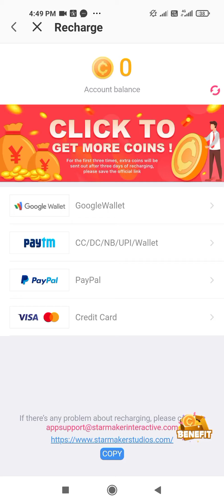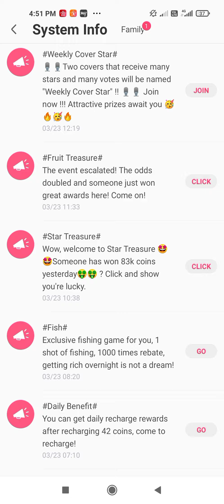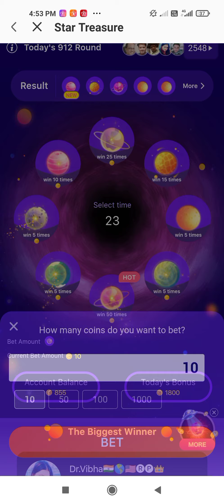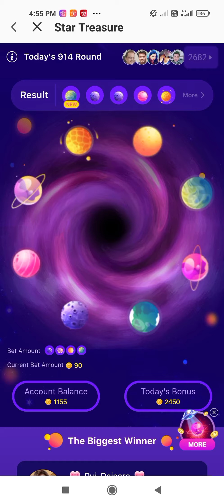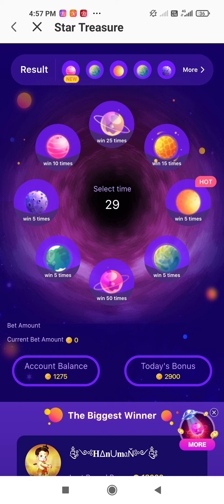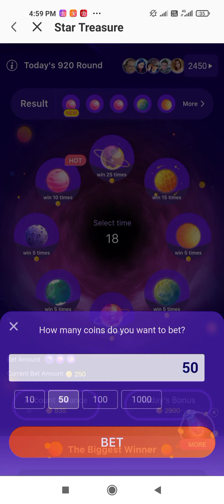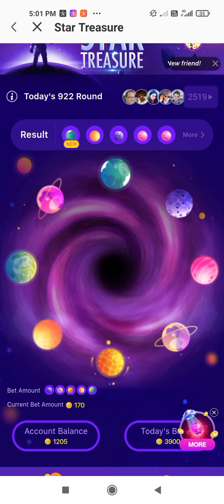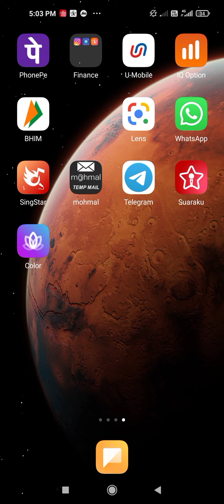star treasure kaise khelen aur jeete❤️master mind game with armaan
please sabscrib my channel